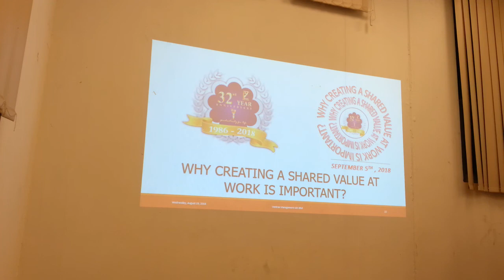29/8/2018/2 sds dr venga bad habits